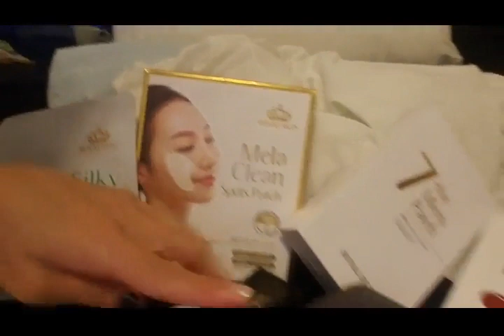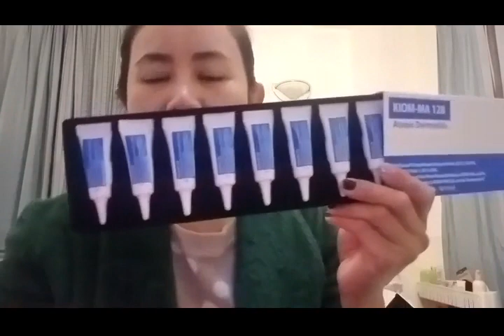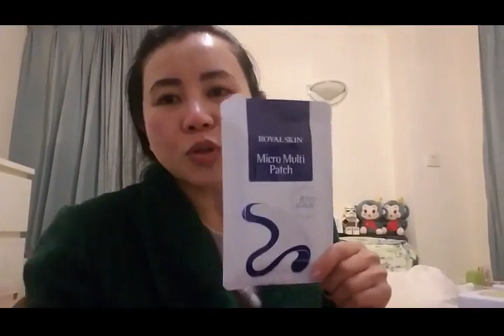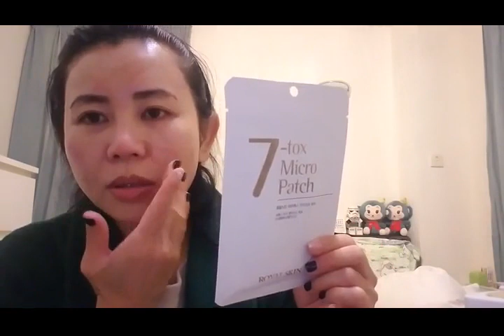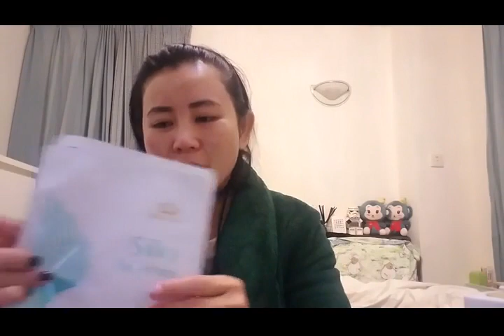2017年微針新趨勢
大家好! 雨潼回來了! 今日為大家介紹剛由韓國帶回來的新產品!
ROYAL SKIN 微針虎紋貼﹑抬頭紋微針貼﹑BOTOX 肉毒幹菌微針眼貼﹑
去班貼﹑ReGenAf微針激活髮囊再生髮產品﹑激活眉毛再生精華走珠﹑一次性 HAPPY TOK TOK微針頭﹑HAPPY TOK TOK 配合多功能精華去班膏﹑HAPPY TOK配合多功能精華肌膚再生膏! 一一為大家簡介試用!